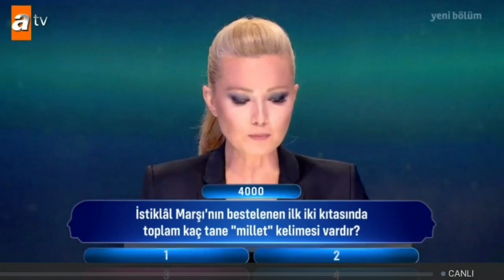MÜGE ANLI GÜVEN BANA İSTİKLAL MARŞI SORUSU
müge anlı ile güven banada yarışan avukat ve pazarcı,
müge anlı güven bana 2. bölüm 2. kısım,